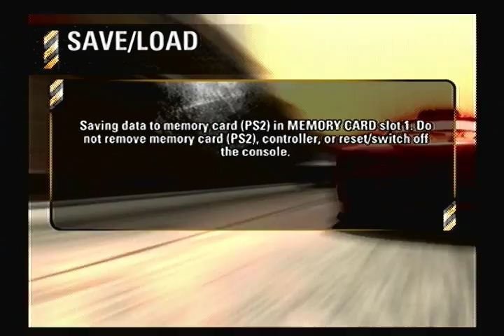Burnout Revenge: Rank 8 - Preview - Motor City (Perfect Rating)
Preview event on the Motor City map of Rank 8 in Burnout Revenge finished with a Perfect 5 star rating on the Playstation 2 version!